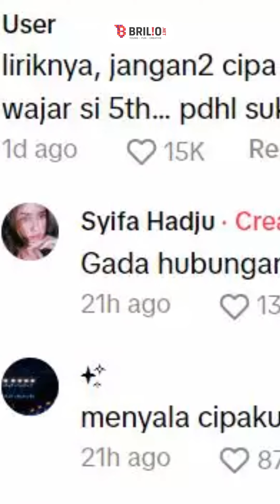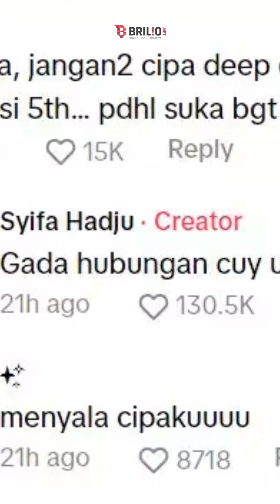Tegas akui bahagia dengan El Rumi, jawaban Syifa Hadju disebut belum move on